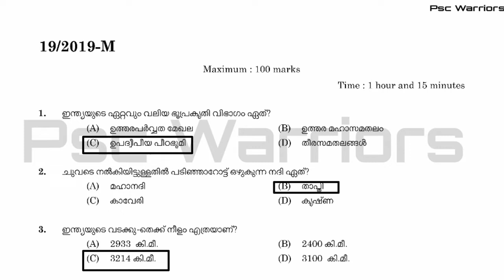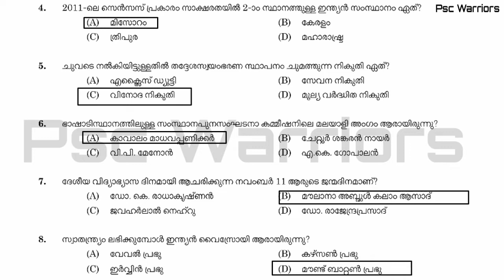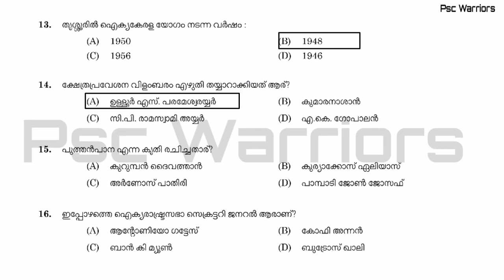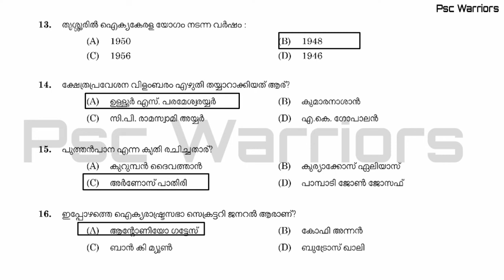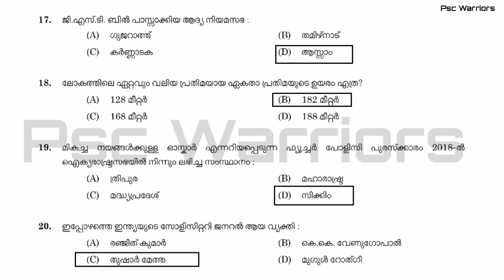Psc Solved 20Gk, ഇനിയും ഇത് ആവർത്തിക്കാം..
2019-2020 വർഷങ്ങളിൽ ആവർത്തന സ്വഭാവമുള്ള 20Gk questions